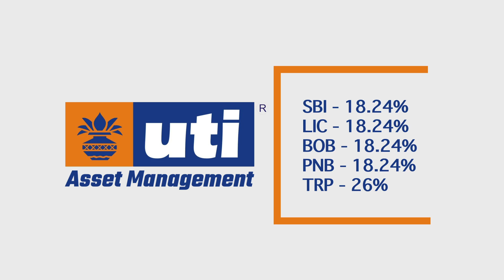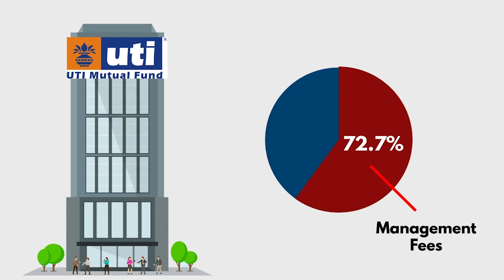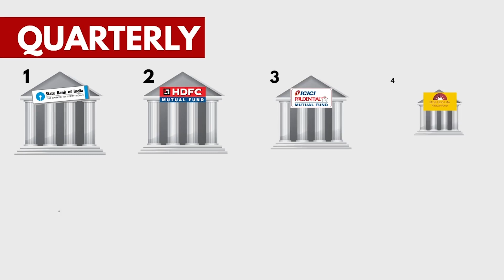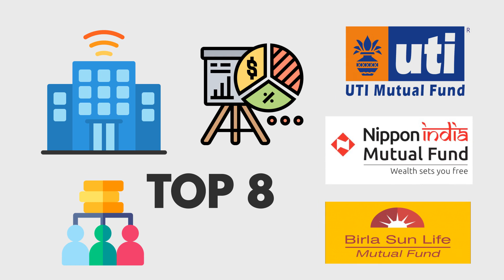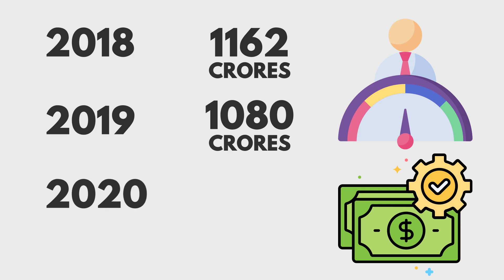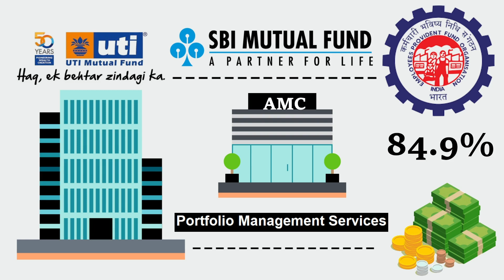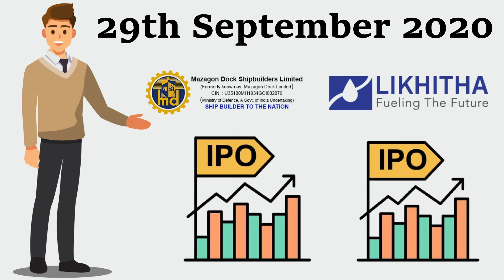UTI AMC IPO Review | Should You Invest | in Hindi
UTI AMC IPO Review and Analysis : The main intention of bringing the UTI AMC IPO is to increase the liquidity associated with the company, especially for the existing shareholders. Here, the proceeds will go directly to the shareholders and not to the company.

Here's what we have covered in this video:

0:10 - All about UTI AMC IPO
1:42 - Mutual funds and market share
3:05 - UTI's decreasing market share
4:15 - Financials of the company
5:10 - Portfolio Management services

Invest your money in the right place such as in the stock market.